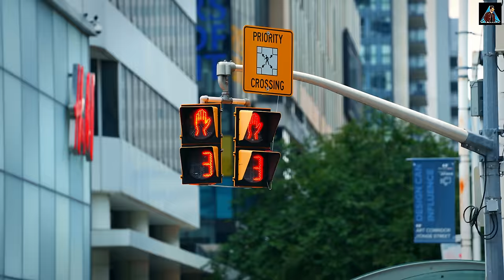All Set - Official Video | Jass Bajwa | Kavvy Riyaaz | Punjabi Song 2024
Jimmy Jaspalon presents New Punjabi song All Set by Jass Bajwa. This song captures the essence of the artist's journey, showcasing how hard work and determination always pays off! With a celebration of success as its central theme, the lyrics portray a story of fulfillment and accomplishment!

🎧 Listen to ALL SET on all Audio Streaming Platforms:-

Song - All Set
Singer - Jass Bajwa
Lyrics & Composer - Kavvy Riyaaz
Mix Master :- Dense
DOP - Jashan Arora
Make Up - Priyanka
Ad - Teddy
Video - Real Artz Film
Edit/Color - Yatin Arora
Asst. Edit - Harshwinder Singh
Director - Punnu Garcha